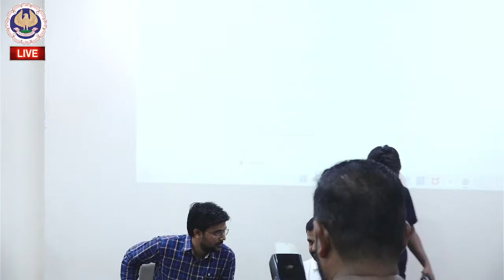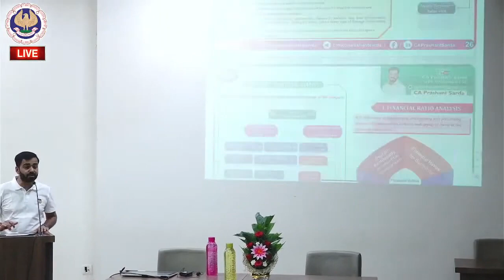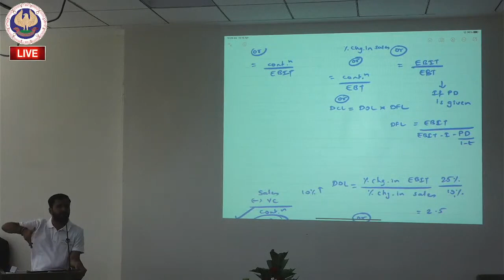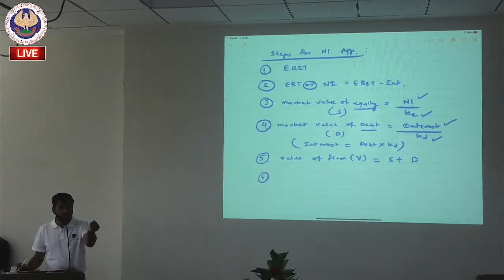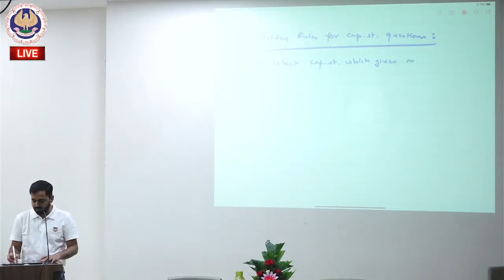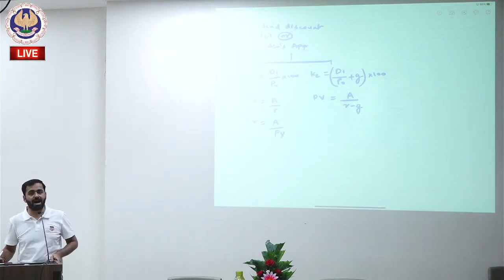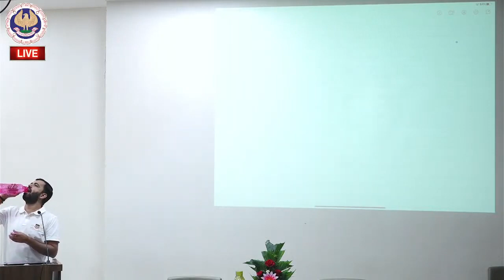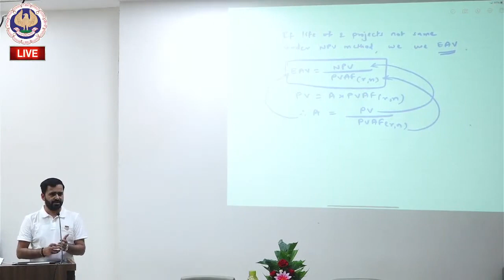ICAI | FM & ECO Intermediate | Marathon | Part-1 | By CA Prashant Sarda